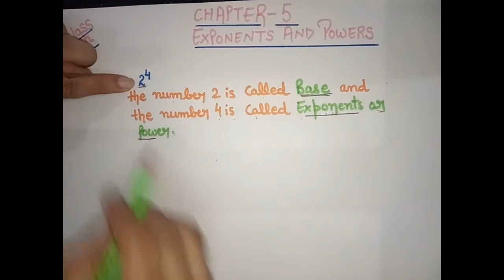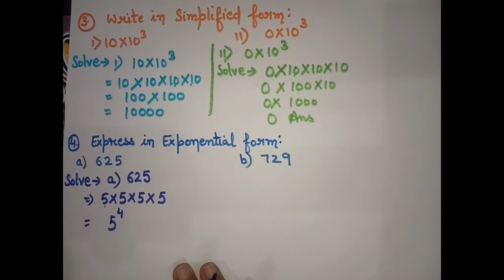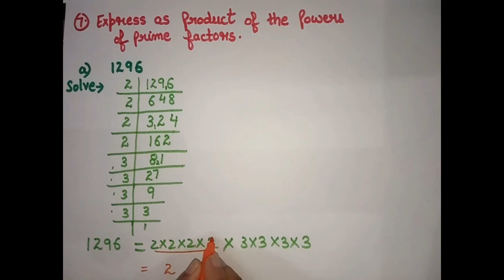Class 7th | Mathematics | English Medium | Chapter 5: "Exponents and Powers" Part 1